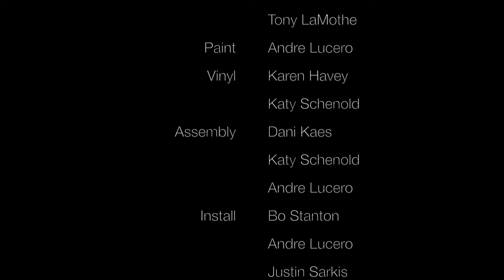KEXP & La Marzocco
The fabrication of KEXP's new home signage as well as La Marzocco's first cafe and showroom signage!